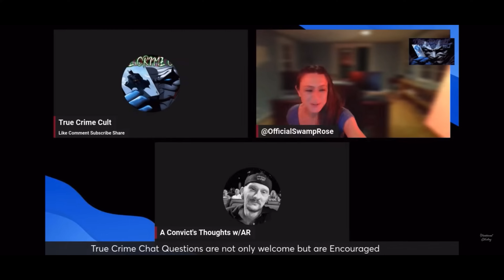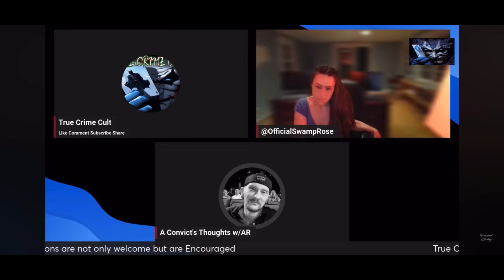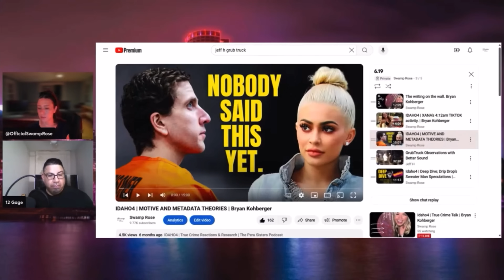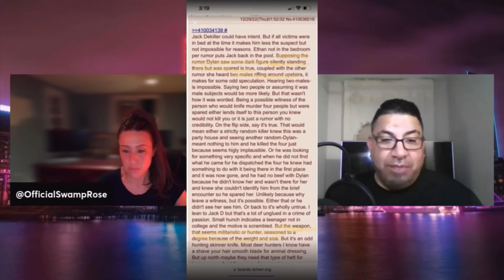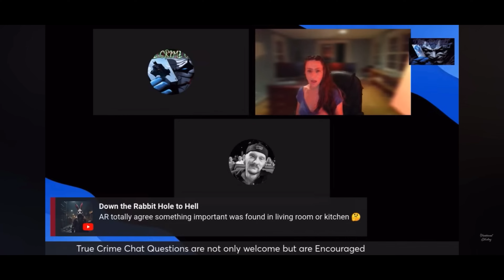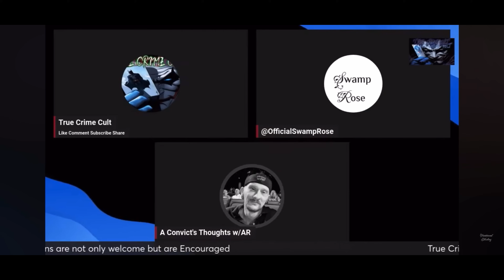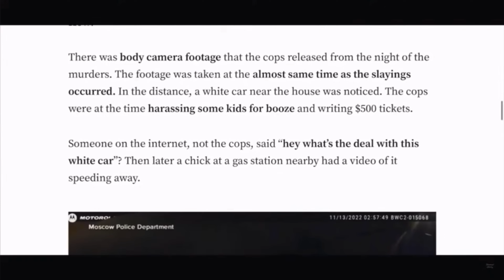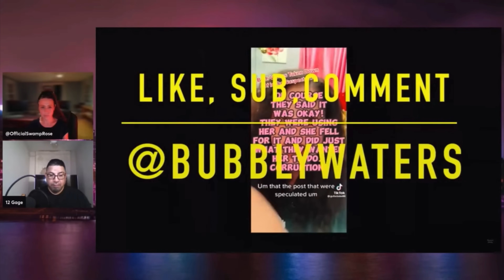Idaho4 | What happened on the 2nd floor? | Bryan Kohberger